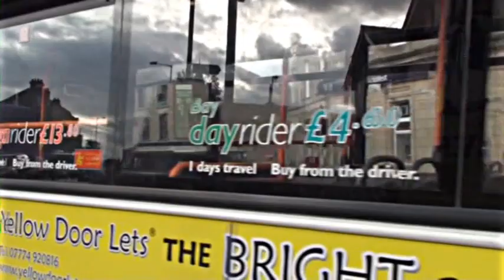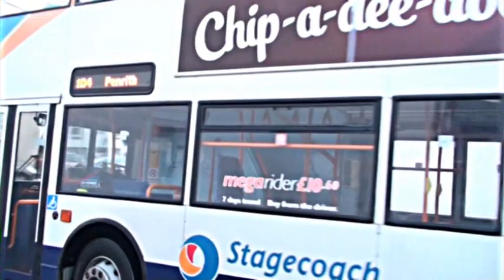BUSFLIX 066 North Lancashire & Lake District. October 2013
Lancaster  - Morecambe  - Carnforth  - Kendal - Windermere - Keswick  - Penrith .

Features buses from Stagecoach, Kirkby Lonsdale, Reays, Grand Prix Coaches & Battersby Silver Grey.